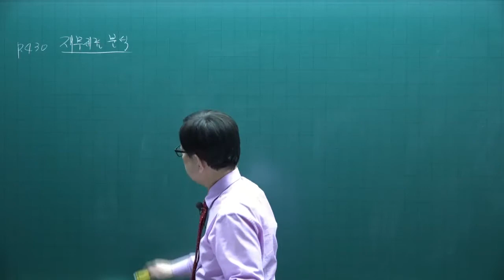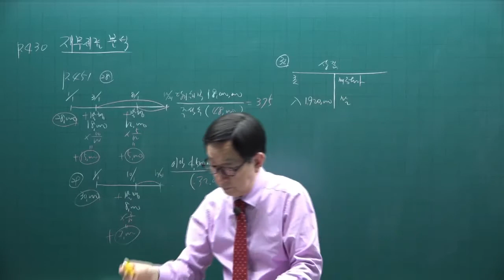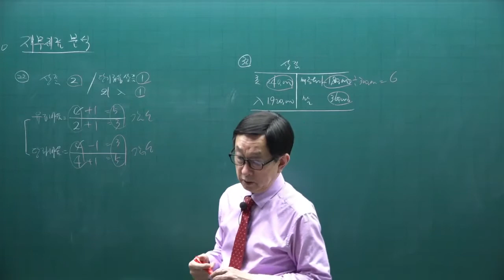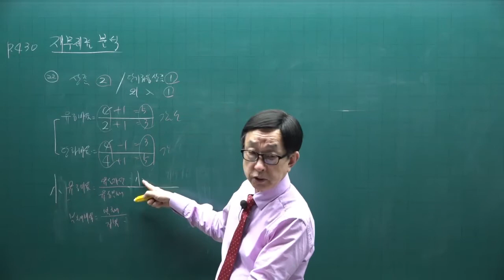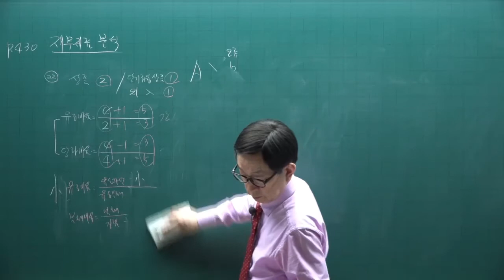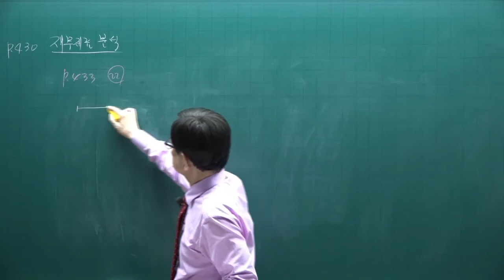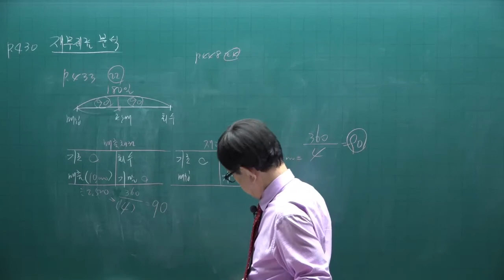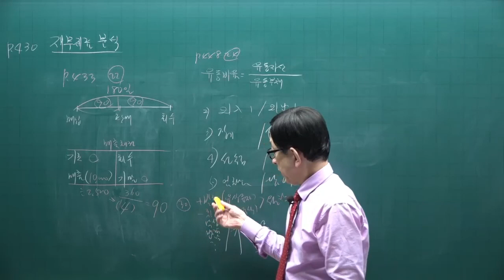[주전무] 2022년 주택관리사 회계원리 기본이론과정 48강